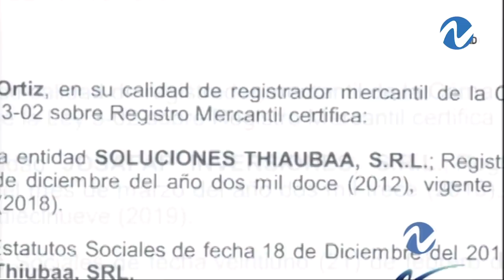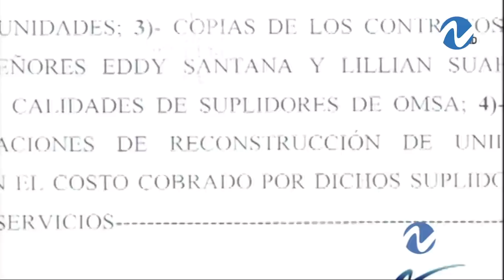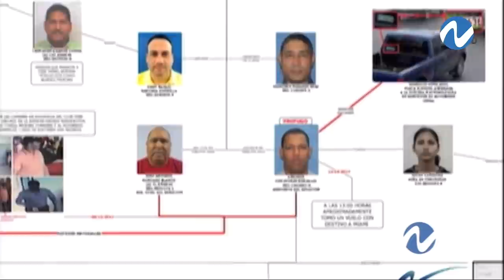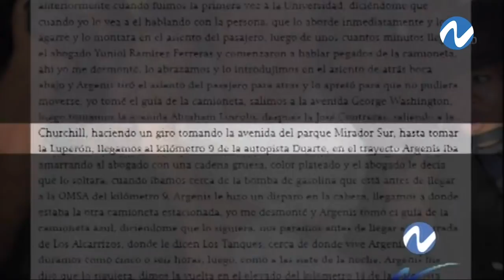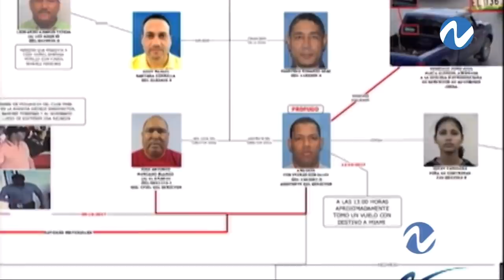Al fin llega Argenis Contreras, señalado como el actor intelectual del caso Yuniol Ramírez | Nuria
Argenis Contreras, principal acusado por el caso del catedrático Yuniol Ramírez en octubre del 2017, ya se encuentra en la sede del Ministerio Público donde será interrogado por el director de la Procuraduría Especializada en Persecusión de la Corrupción Administrativa (PEPCA), Wilson Camacho.